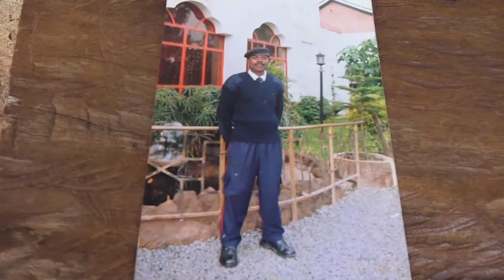A FATHER OF 10 KILLED IN BUMULA